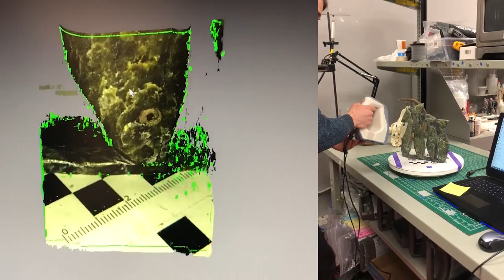School of Fish by Kakkee Negeoseak - Sneak Peek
School of Fish by Kakkee Negeoseak

A new addition to the Dan Lawrie International Sculpture Collection located in RBG’s Reflecting Pool.

ABOUT THE PROJECT:
The Dan Lawrie International Sculpture Collection was founded by philanthropist Dan Lawrie at the Royal Botanical Gardens in 2014. Through Mr. Lawrie’s generous support, there are more than a dozen sculptural works in RBG’s Hendrie Gardens.

The newest large-scale permanent work, School of Fish by Inuit sculptor Kakkee Negeoseak, will be installed in the Reflecting Pool in August 2019.

The focus of this project was to find a work that had a symbolic connection to the water, as well as an aesthetic match to the dignity of the space at the centre of the RBG rose garden. With a desire to acknowledge 2019 as the UNECSO Year of Indigenous Languages, this quickly led to a connection with Inuit stone carving.

The majority of Inuit stone carving is done in serpentinite stone at a small, hand-held scale with much of the subject matter featuring animals such as bears, birds, fish, owls, narwhal and other species native to their communities. Many of the carvers do not speak English, and are represented by trusted galleries or institutions such as Dorset Fine Arts in Toronto (an Inuit Art specialist since 1978) and co-ops like the West Baffin Eskimo Co-operative in Cape Dorset, Nunavut known for its unique focus on the arts and artists of the community.

Working with the staff at Dorset Fine Arts, the team selected a stone carving of four fish by Dorset artist Kakkee Negeoseak. With a desire to transpose the work from its original 12-inch scale, to a large-scale public work, the team worked with the 3D lab at The Printing House to create a digital 3D scan of the original. This scan would then be used to print a detailed, 70-inch replica to be used in the bronze casting process.

Working with Art Cast Inc., Canada's premier art foundry in Georgetown, Ontario, the large-scale sculpture is currently in the early stages of the lost wax casting process.